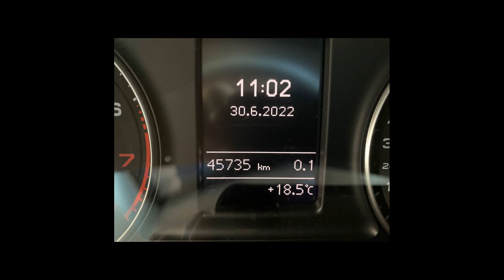AUDI Q3 - 2016 - São Paulo/SP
Audi Q3  1.4 Gasolina, AUTOMÁTICO, BLINDADO NIVEL IIIA Quatro Blindagem) completo com  Ar Condicionadol,  Direção Hidraulica, Airbag e Freios ABS, Computador de Bordo, Rodas de liga , Bancos em couro, Som , manual do proprietário e chave cópia,

Entre em contato com vendedor

Dados do Veículo
Veículo: AUDI / Q3 1.4 TFSI ATTRACTION
Ano: 2015/2016
Combustível: GASOLINA
Portas: 4 PORTAS
Câmbio: S-Tronic
Cor: PRATA
KM: 45.735

✅ Air Bag
✅ Alarme
✅ Ar Condicionado
✅ Ar Quente
✅ CD Player
✅ Computador de Bordo
✅ Desembaçador Traseiro
✅ Direção Hidráulica
✅ Encosto de Cabeça Traseiro
✅ Freio ABS
✅ Retrovisor Fotocrômico
✅ Retrovisores Elétricos
✅ Travas Elétricas
✅ Vidros Elétricos
✅ Volante com Regulagem de Altura
✅ Limpador Traseiro
✅ Trio Elétrico
✅ Piloto Automático
✅ Entrada USB
✅ Controle de Som no Volante
✅ Bluetooth
✅ Retrovisor Retrátil
✅ Som Original